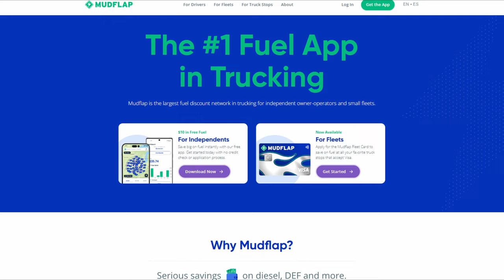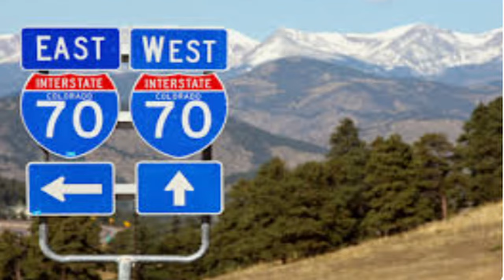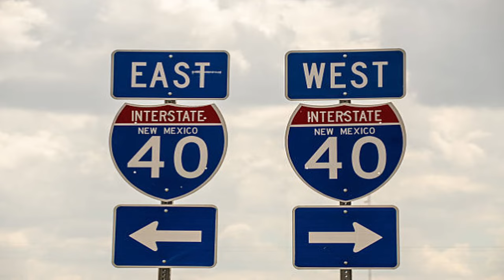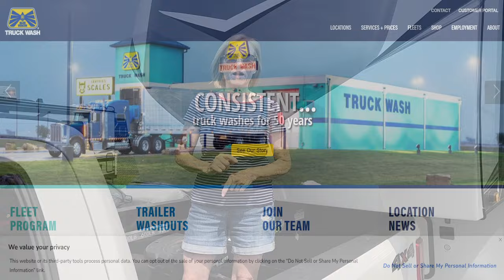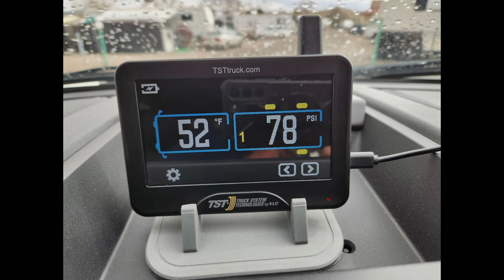You Don't Know What You Don't Know...Until You Know...PART DEUX | Make The Best Of Your Travel Days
Traveling in our 2024 Grand Design Reflection 337RLS can often be an adventure. Some days are as easy as a cakewalk as we make our way across country from point A to point B. However, any given day can be quite the opposite, and unexpectedly fraught with trouble when every little thing goes array. As part-time RVers and travelers of nearly 40,000 miles, Linda and Gary have experienced many of the highs and lows that come with the RV lifestyle. In this "Dreaded Travel Days" video, they have fun discussing their Top 10 Realities, and share how advance planning can avoid or mitigate many of the challenges and often result in reducing time, stress, and money.

Blazing New Trails is about inspiring others to embrace adventure and seeking their passion. Life is too short, and this country is too beautiful not to experience everything it has to offer. Fitness plays an important role in our lives and our RV serves as a means to not only travel the country to sightsee, but participate in epic hikes, bike rides, and further Gary's goal of running a half marathon in all 50 states. We hope that, in some way, our videos might provide inspiration and information as well as encouragement for your endeavors. Each of us blazes new trails in our own way, and we look forward to being a part of your adventures and that day when our trails shall meet.

~Linda & Gary

  CAMERA GEAR:
Canon Rebel 5i
iPhone 14
Galaxy S22+
We edit in DaVinci Resolve 18

  Rig:
Truck - 2019 Ford F250 Diesel Platinum Super Duty
Camper - 2024 Grand Design Reflection 337RLS

  TRAINING GEAR:
Running shoes: Hoka One One Hupana
Cycling clothing: Pearl Izumi
Bikes: Cervelo R3; Cannondale Topstone, & Trek
GPS: Garmin Edge 830, Garmin 920, and Garmin 935

CODE OF CONDUCT FOR ENGAGEMENT:
ANY comments, material, content, or posts that are racist, fraudulent, unlawful, defamatory, pornographic, profane, slanderous, sexist, abusive, offensive, threatening, hateful, nudity of any kind, are obscene or otherwise objectionable will be immediately deleted.

BLAZING NEW TRAILS has a "Zero Tolerance" policy for such comments, material, content, or posts. Users posting such content will/may immediately be banned without notice.

All opinions are our own, and based on experience of using these products. We don't have a store of any kind, but recommend products if we find them to be helpful and useful, and not because of a small commission we might make at some point in the future. Any product we recommend, we use ourselves and stand behind.

We're not coaches, or RV experts, and are not making recommendations. We share our opinions based on what we’ve experienced, and what works for us. As such, you should do your own research and make your own decisions. Please consult the advice of a physician should you decide to adopt an exercise program.